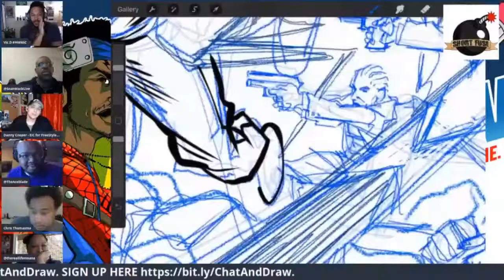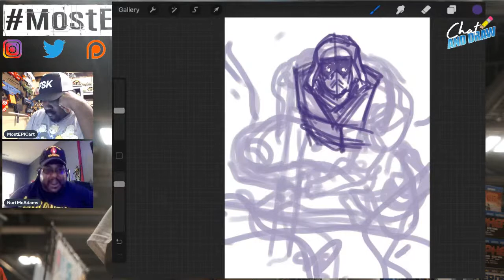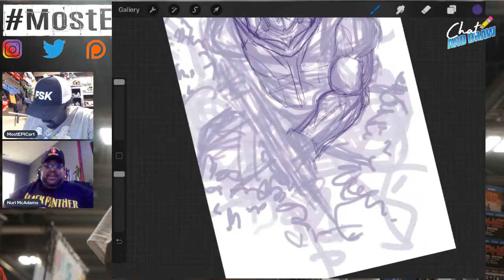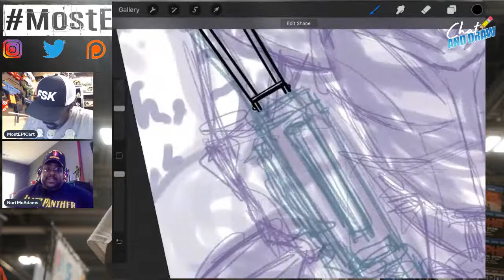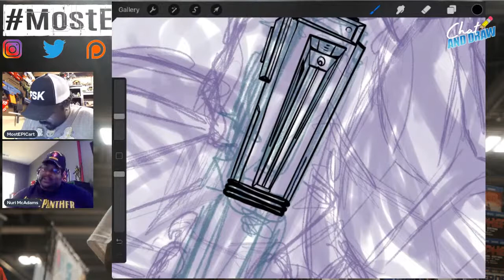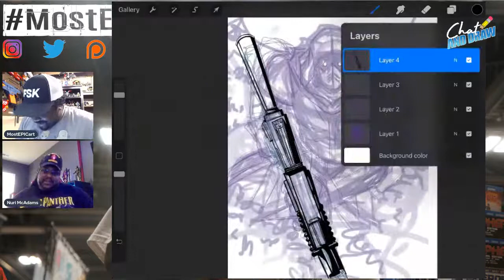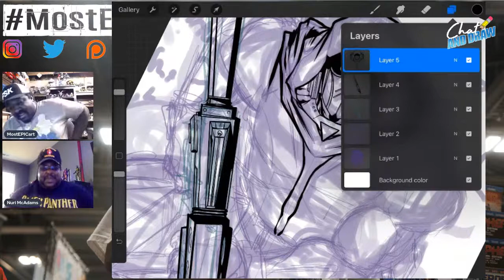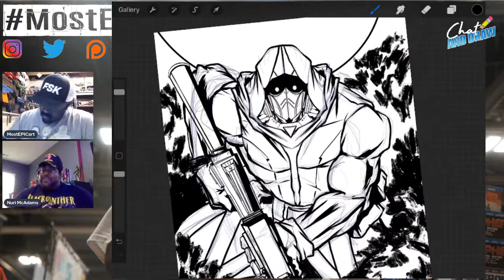Chat and Draw Ep 98 with John McAdams III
I am joined by John McAdams III today  and we are talking Wildcard Chronicles, The Lion Den, Living geekdom and all those dope motorcycles.

and episode 100 is coming soon
The guest list for Chat and Draw 100! is here and who knows more people may be added! This episode is our season finale episode and you know I am drawing a huge piece with a ton of characters on it.
ALSO
The event page for updates and keeping track of the ChaseFor100Episodes